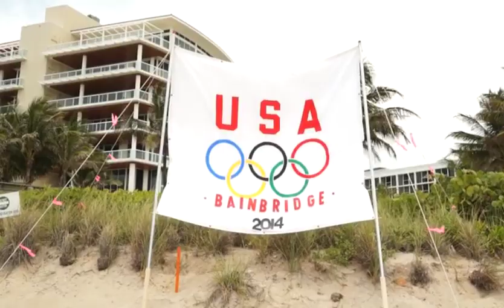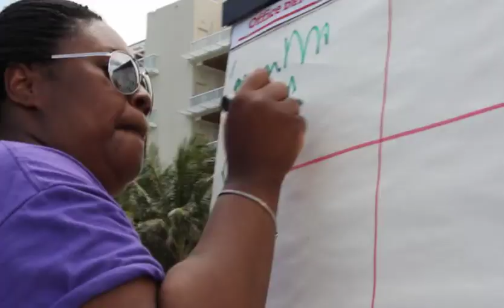Bainbridge Beach Olympics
A number of relays on the beach in Boca Raton. Lots of fun for everyone, this is a small recap of the event.